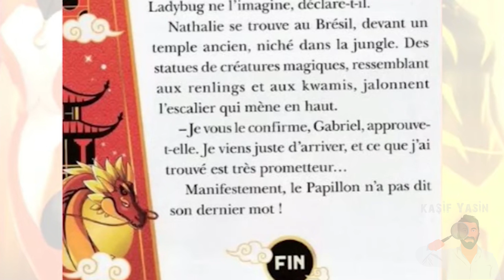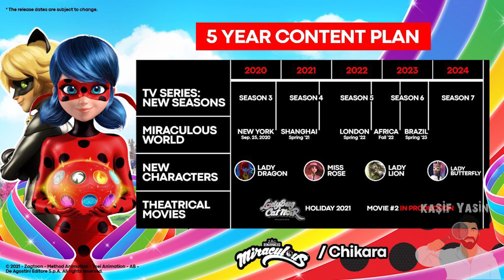LADY BUTTERFLY MUCİZE ÖZEL BÖLÜM - MUCİZE UĞUR BÖCEĞİ VE KARA KEDİ BRAZİLYA ÖZEL BÖLÜM (İLK FRAGMAN)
Sizde merak ettiğiniz konuları bana yazabilir, farklı konularda keşif yapmamı sağlayabilirsiniz.